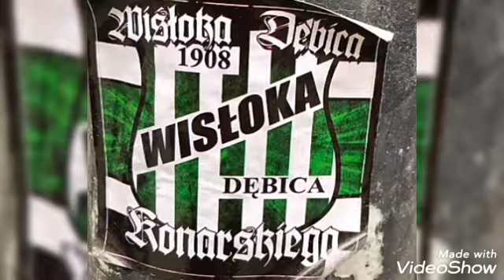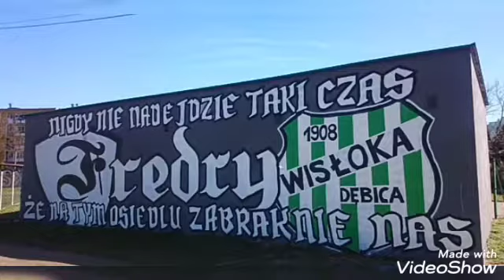#29 Wisłoka Dębica Hooligans